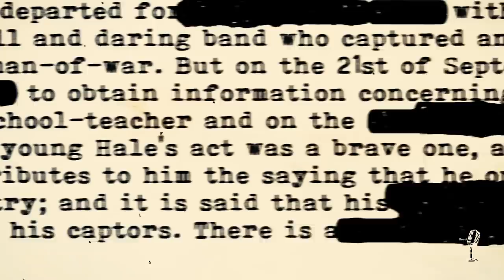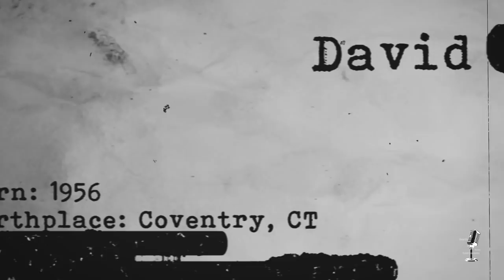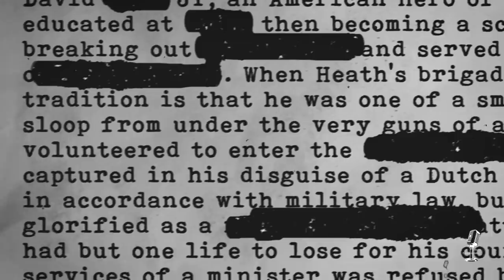The Adventures of Philip Marlowe 👉Episode 4/Old Time Radio Detective Compilation/OTR Visual Podcast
Raymond Chandler's famous detective Philip Marlowe was brought to life for radio on June 17, 1947.
The average wage was around $2,800.00 a year and gas would set you back 15 cents a gallon. Times were good and radio was the source for news and home entertainment. Marlowe was considered to be more "hard-boiled" than the other radio detectives at the time and was soon a favorite for audiences.  Van Heflin and Gerald Mohr each played Marlowe with Mohr taking over once the show moved from NBC to CBS.
These Classic Old Time Radio Shows are set to videos of Relaxing Beautiful Scenery! So sit back and enjoy the OTR Visual Podcast!
0:00 Intro
1:25 The Key Man
31:10 The Dude From Manhattan
1:00:23 The Headless Peacock
1:29:55 The Mexican Boat Ride